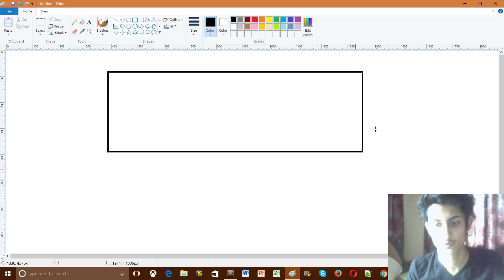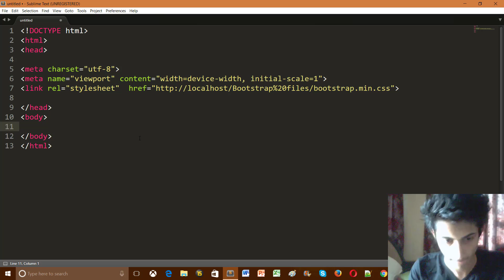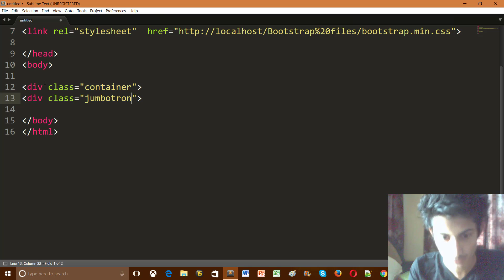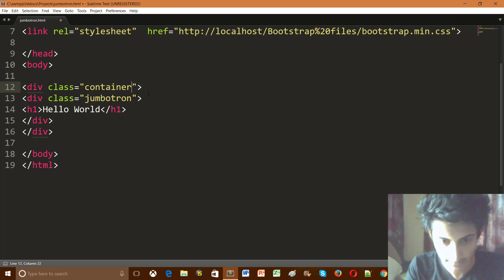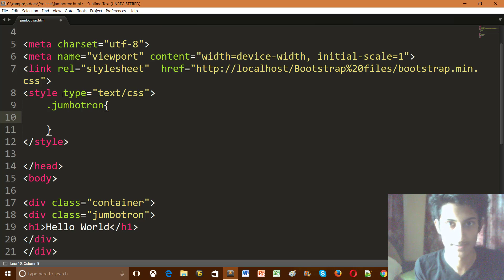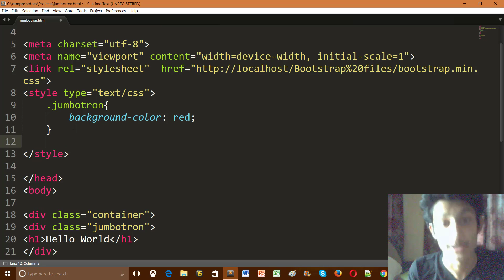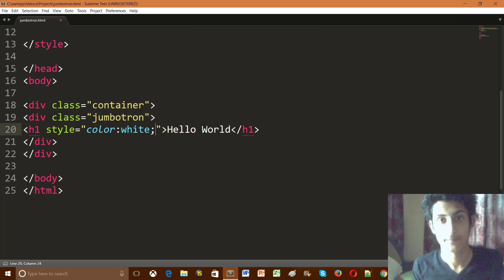Bootstrap Jumbotron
Blog Check out the Latest Posts at Blog ,You will Find lots of great stuff Here : studyreadeducate.blogspot.in